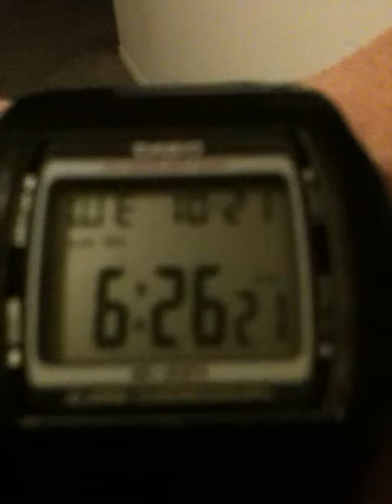Trump the Summer of 2015 lets make USA GREAT AGAIN 2016 by LANDSLIDE!!!